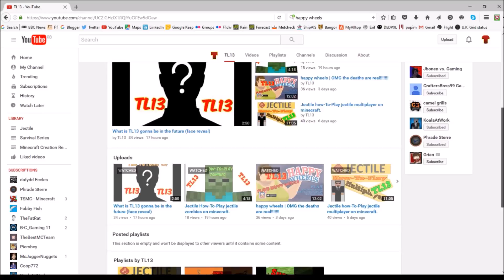TL13's Channel Trailer.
Here is my youtube channel where i upload 2 to 7 vids a week